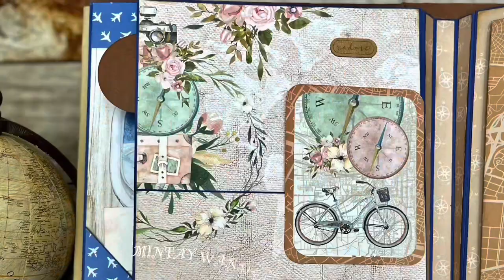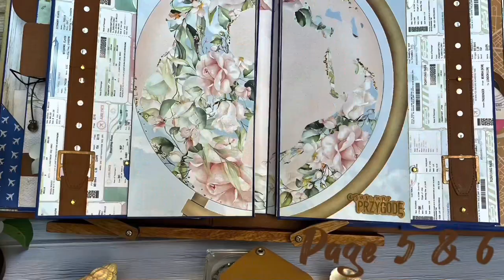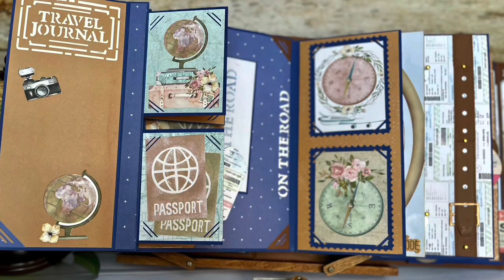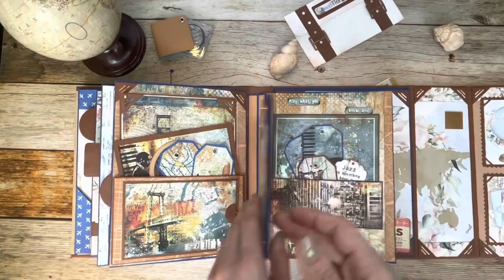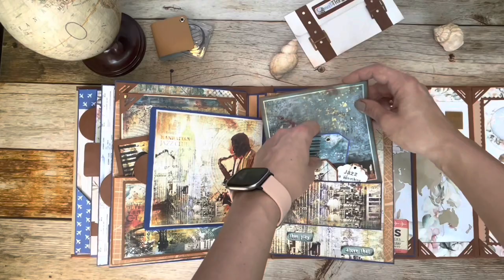Album "travel suitcase" Presentation.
Hello everyone, today I present my new project. In this album I used a mix of the Mintay Next Trip, Wanderlast collections and a few pages from the Ciao bella Blue Note collection.

The album with pop up elements was made using many mix media techniques.

On cover I used bookbinding canvas with elements of genuine recycled leather (old handbag).

The cover mesurments are  of 26 / 21 and 8,5 cm spine. The album contains 4 pages and everything has been bound using the hidden hinge method. There is an additional card in the tunnels. The pages are 18/24 cm.

Most of the fasteners in album are magnets. The album has many pockets, tags and booklet. Holds about 90 photos.

The mix media elements were made of Stamperia media paste mixmedia brown color,  and of course, everything was aged with Distress Vintage photo and Faded jeans ink.

1. One pack Next Trip  Mintay 30/30 cm.
2. Half of collection Wanderlast 30/30,
3. Half of Action collection 30/30 Lets The Adventure Begin,
4. 3 pages Ciao Bella Blues Note,
5. Basic paper nave blue, bown
6. Cover linen
7. Real leather,
8. Magnes,
9.  DIYcut  borders, flowers, frame, tags (Graphic 45)
10. Stensils Stamperia Our way
11. Modeling paste Stamperia,
12. Deluxe paste brown Pentart,
13. Finnabair wax
14. Distress Oxide vintage foto
15. Distress Ink Faded Jeans

If you want to use my design for your own use, no problem, but if you present your album based on mine, please mention me.

I made film in iMovie  with  Music Tea Time